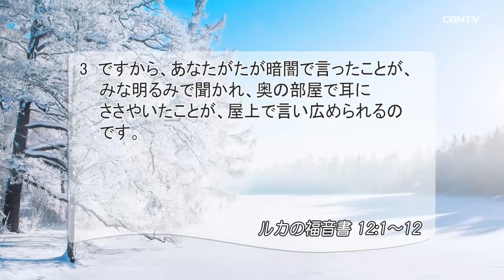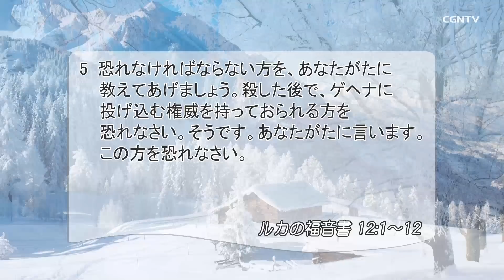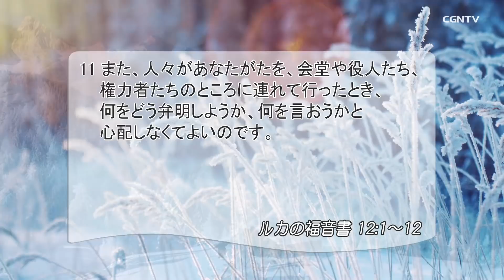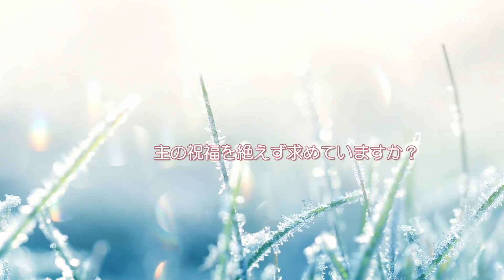[リビングライフ]神を恐れ、人々の目を恐れない信仰(ルカの福音書12:1-12)｜三好明久牧師